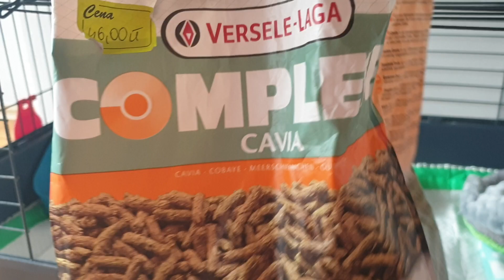Q&A ❤🐹 Dużo pytanek🥰